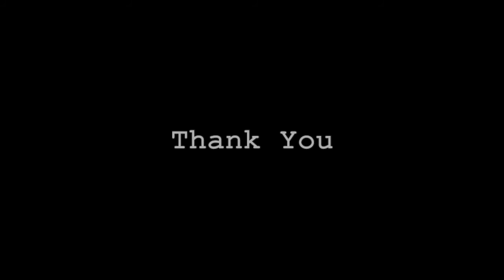Justin Timberlake - Mirror (Cover by Arif Irshadi)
Keyboard: Oxy

Bass Guitar: Ahot

Cajon: Rafi